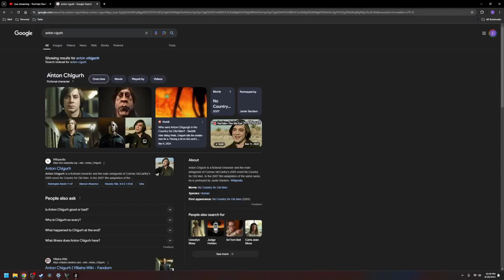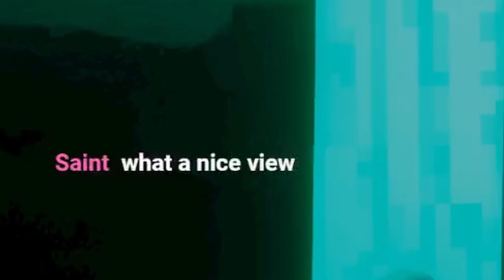No I Am Not A Human - are the people at your door human or not?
This is a very cool game. I can't wait to play the finished product !